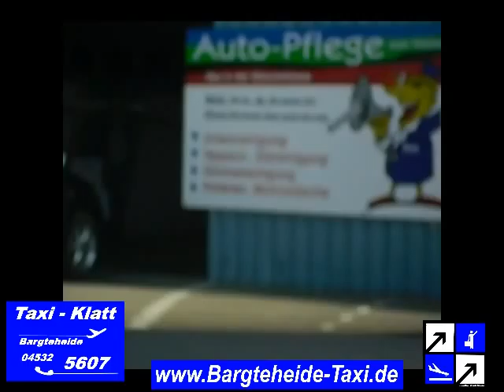Bargteheide Tom`s Wash Color.avi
Virtuelle Taxifahrt - Bargteheide - Tom`s Wash Color  - Die Musik ist selbst gemacht.